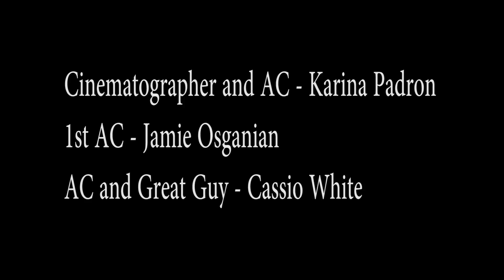Sight and Sound Character - Directed By Jack Rys | Cassio Logic